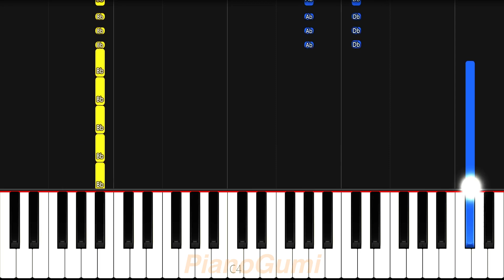Boruto OP - "Baton Road" - EASY Piano Tutorial & Sheet Music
Iconic OP~ :3

Here is the easy piano tutorial to learn how to play "Baton Road (バトンロード)" by KANA-BOON from Boruto: Naruto Next Generations!